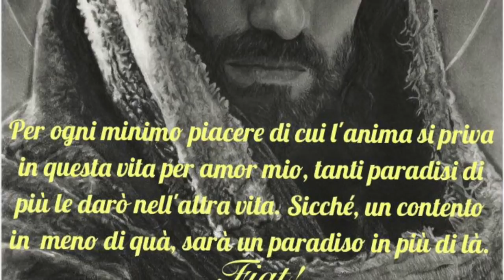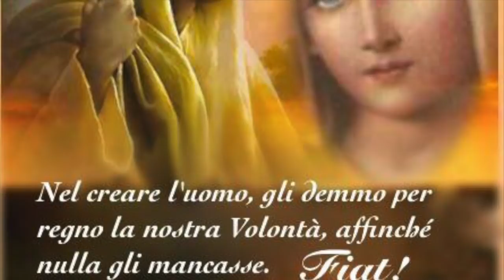Holyween e il mese dei defunti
Catechesi di don Leonardo M. Pompei su radio Buon Consiglio, Spazio Giovane, puntata del 31 Ottobre 2017. Il demonio ama agire di nascosto e basta fare quello che lui vuole (anche senza rendersene conto) per trovarsi nei guai. La dottrina della Chiesa sul morire cristiano e sulla santità dei corpi dei defunti. Chiarimenti e precisazioni sulla pratica (pagana) della cremazione